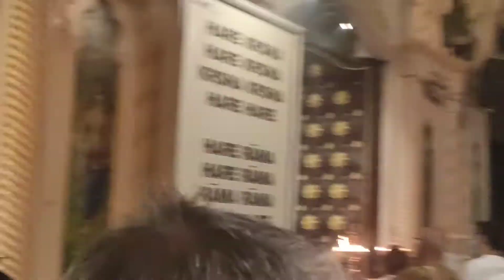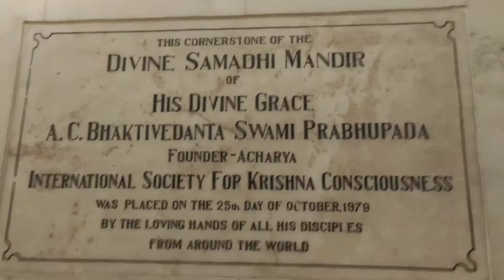ISKCON Vrindavan Sri Radha Shyamsundar Darshans Kartk Deepdaan इस्कॉन वृंदावन कार्तिक मास में दीपदान